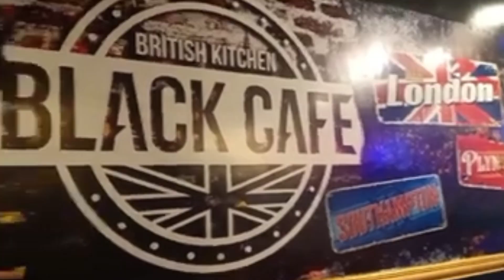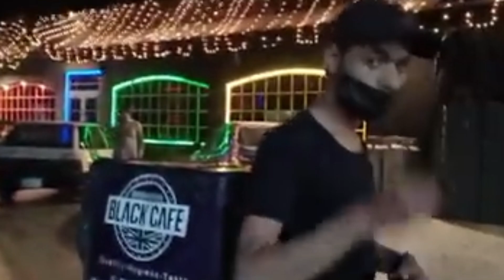black cafee Peshawar ringroad | Peshawar ke da England mazee | pashto vlog